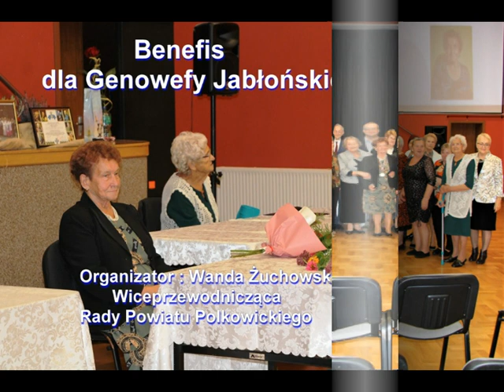Benefis dla Genowefy Jabłońskiej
Benefis
dla Genowefy Jabłońskiej
Został zorganizowany w dniu 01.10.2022r. w sali widowiskowej Przemkowskiego Ośrodka Kultury i Bibliotece. Inicjatorką oraz organizatorką tego jakże ważnego dla przemkowskiej społeczności lokalnej przedsięwzięcia była Wanda Żuchowska- wiceprzewodnicząca Rady Powiatu polkowickiego. Patronat nad uroczystością objął Pan Kamil Ciupak Starosta Polkowicki. Wsparcia finansowego na organizację benefisu udzieliło Starostwo Powiatowe w Polkowicach.
Organizacja benefisów stała się najważniejszą formą  mojej społecznej  działalności. Główną ideą organizacji benefisów jest podziękowanie osobom działającym społecznie za ich pracę i zaangażowanie na rzecz naszej społeczności lokalnej. Pani Genowefa Jabłońska właśnie należy do takich postaci.
Zasiliła grono osób, które swoją pracą wyróżniły się na tle naszej  społeczności. Wcześniej benefisy organizowane były dla:
1. Pani Marii Harabin
2. Pani Małgorzaty Bargiel
3. Pana Mariana Krysiaka
4. Pani Anny Chrapek
5. Pana Piotra Rudyka
6. Pana Kazimierza Woźniaka.
Każdy benefis ma swoisty charakter. Dopasowany jest do osoby, której chcemy podziękować. W przypadku Pani Genowefy, założycielki i Prezesa Stowarzyszenia Dzieci Wojny w Polsce Oddział w Przemkowie,  długoletniej Dyrektorki Przedszkola Publicznego w Przemkowie oraz pracownika oświaty benefis miał charakter bardzo podniosły. Na początku uroczystości przedstawione zostały najważniejsze wydarzenia z życia Pani Genowefy, jej osiągnięcia i nagrody. Potem był toast, podziękowania oraz życzenia. Przyjaciele Pani Genowefy, znajomi, sąsiedzi, a także zaproszeni goście: Pan Kamil Ciupak Starosta Polkowicki oraz Pan Jerzy Szczupak Burmistrz Przemkowa, Pan Henryk Czekajło Przewodniczący Rady Powiatu Polkowickiego, Pan Janusz Pyrzyk Radny Rady Miejskiej w Przemkowie, Pan Tomasz Rydzanicz sołtys wsi Wysoka, Pani Wiesława Maluszycka Przewodnicząca PZERiI Oddział w Przemkowie, Pani Wanda Gur, Pani Iwona Renkas POKiB, Pani Magdalena Mikołajewska – Naczelnik Wydziału Promocji Powiatu mieli okazję do wspólnych rozmów i wspomnień. Jak nam wszystkim wiadomo, wspomnienia w życiu każdego człowieka są bardzo ważne, do nich zawsze wracamy myślami obojętnie w jakim wieku jesteśmy. Bez wspomnień nie istniejemy. One dają nam radość  życia i mobilizują do wielkich wyzwań.

Pani Gieniu życzymy dużo zdrowia i niegasnącej energii. Aby siła, empatia i hart ducha ,  nigdy Pani nie opuściły, a wręcz przeciwnie  dawały Pani motywację do dalszych działań. Dziękujemy za pracę , za dobroć  serca i niesioną pomoc w każdym dniu i o każdej porze.
                         Wanda Żuchowska..